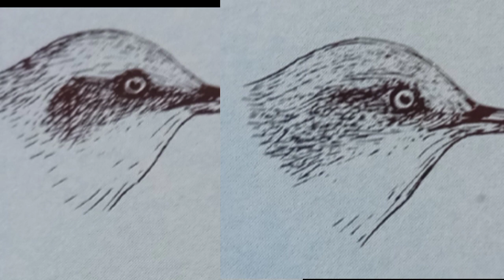Bigiarella, il silvide delle nostre alpi!